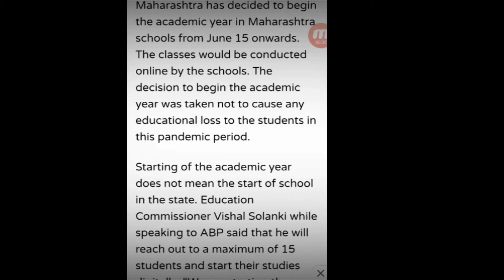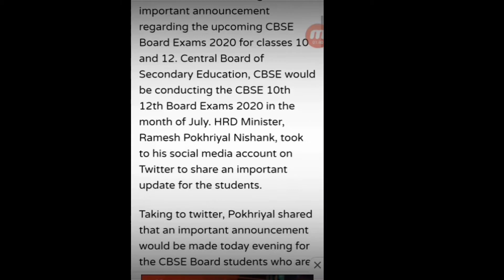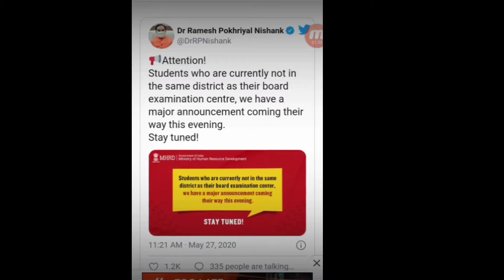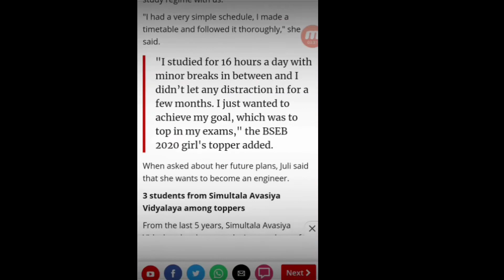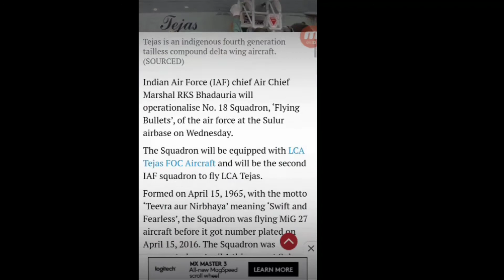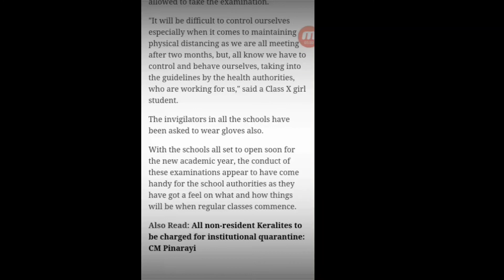Kerala Exams started! HRD Minister Announcement today!! IAF News School open in Maharashtra.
Hey guys
In this video we have covered a lot of news updates . Not only about education but also in defense 💪.IAF got a new fighter jet. HRD Minister another announcement today .And Exam started in Kerala . and school starting date in Maharashtra